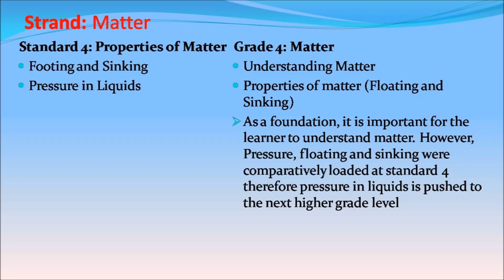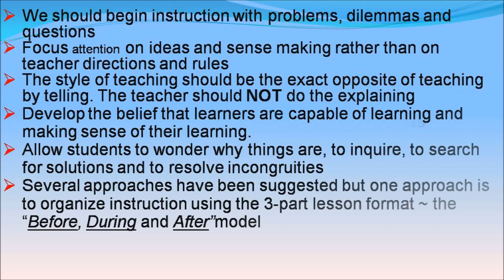SCIENCE AND TECHNOLOGY GRADE 4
Competency Based Curriculum(CBC)IN KENYA
Early Years Education Curriculum
         2020